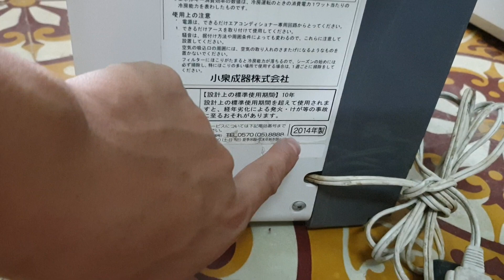0989897559- Máy lạnh điều hòa di động cửa sổ kozumi đời 2014 giá 4 triệu...05/05/2021